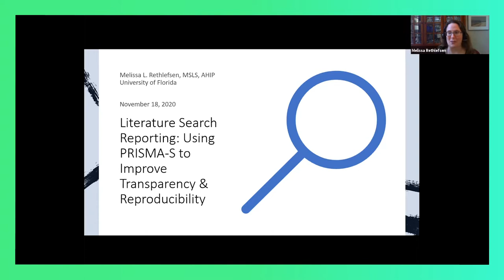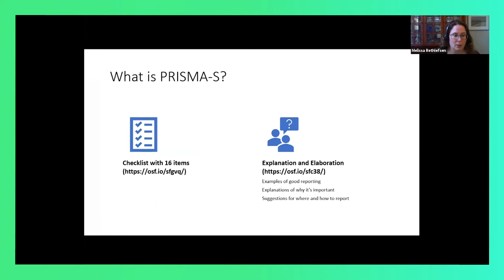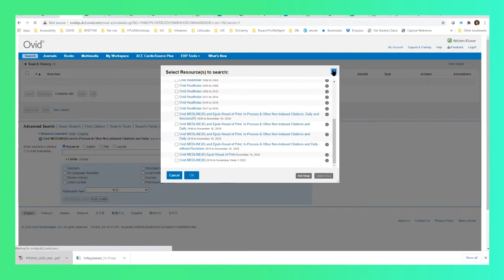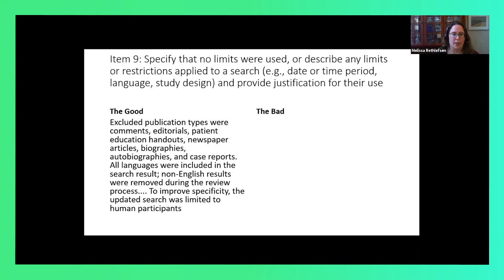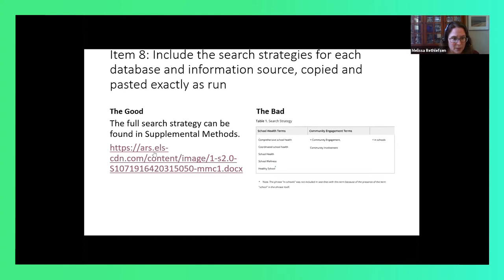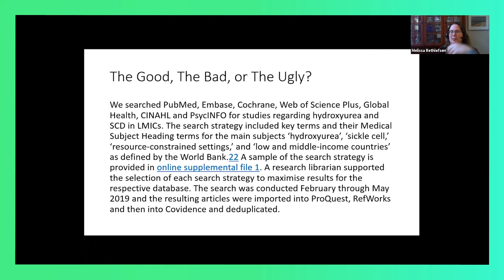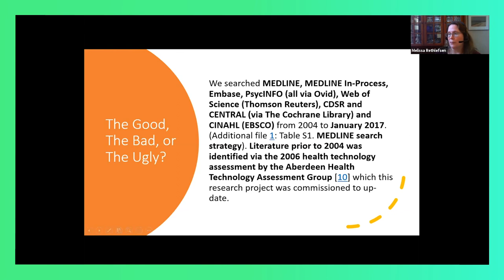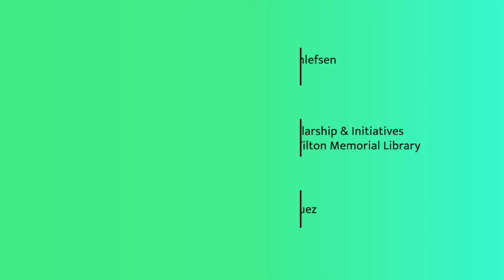Literature Search Reporting: Using PRISMA-S to Improve Transparency & Reproducibility - Workshop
Literature Search Reporting: Using PRISMA-S to Improve Transparency & Reproducibility
Tulane University Libraries Online Workshop Fall 2020

Guest Speaker: Melissa Rethlefsen, MSLS, AHIP, University of Florida

Hosted by: Elaine Hicks, Research, Education, & Public Health Librarian, Rudolph Matas Library of the Health Sciences

Video produced by Digital Scholarship & Initiatives at Howard-Tilton Memorial Library